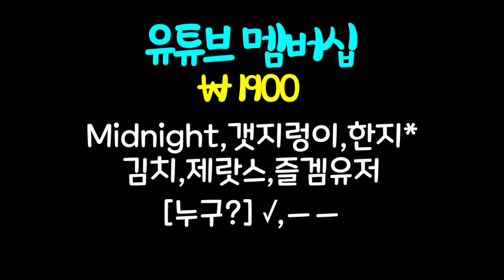닉네임 바꿉니다. (어그로 아님)